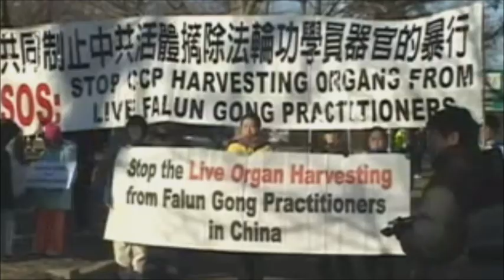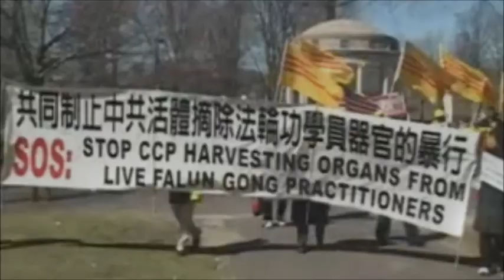The soil of my shoe - Crazy Grandma´s Rocking Chair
First video from the best rock band ever.

- FH Canada Artist Partnerships - Food for the hungry
- Greece General Strike - Riots 26 September 2012 -  Vasileios Katsardis
- Occupy Salt Lake City - Revolution 10/6/2011 - Yami Shogun
- Rainy Clouds TimeLapse - msouza
- Sirte Toyota - wreckandsalvage

You can use this video for whatever you want, it´s free.
You want to collaborate with them? Contact with them.